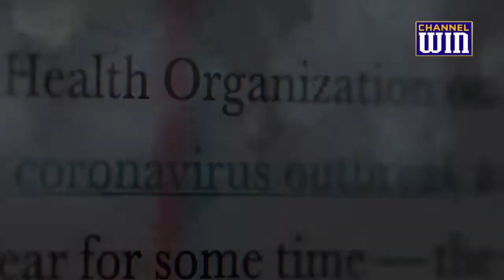Rabbe Kaaba mujhe maaf kar de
A Beautiful Nazm on current situation of Coronavirus, asking Allah (swt) for forgiviness